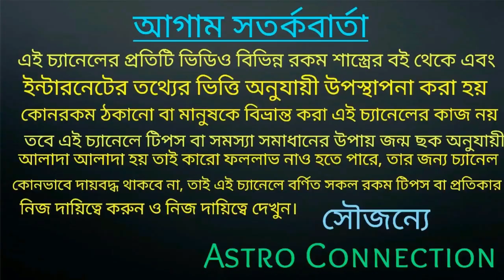28 September শুক্রের রাশি পরিবর্তনের ফলে 8 রাশি পার্থিব রাজ সুখ পেতে চলেছে!!!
28 September শুক্রের রাশি পরিবর্তনের ফলে 8 রাশি পার্থিব রাজ সুখ পেতে চলেছে।